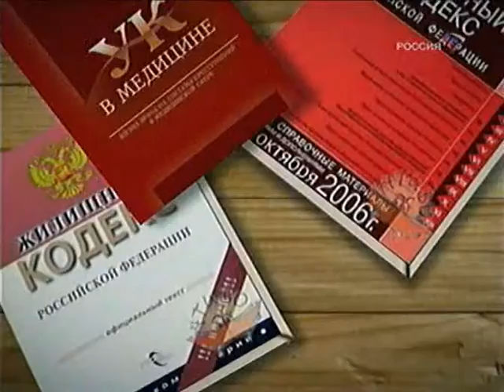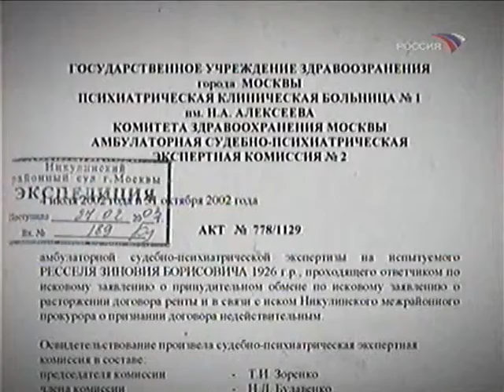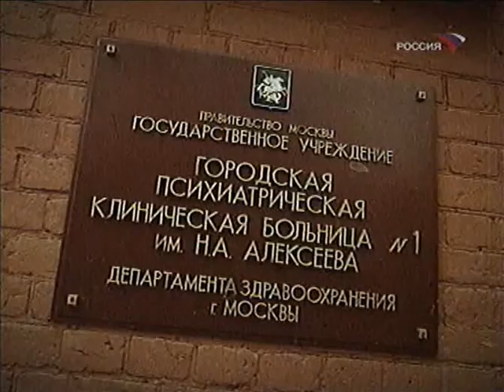Закон и человек